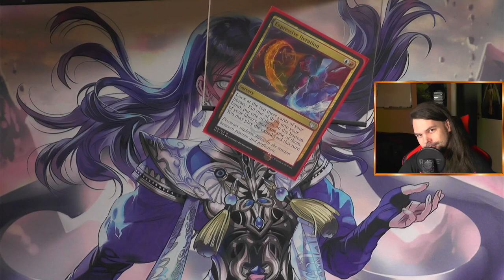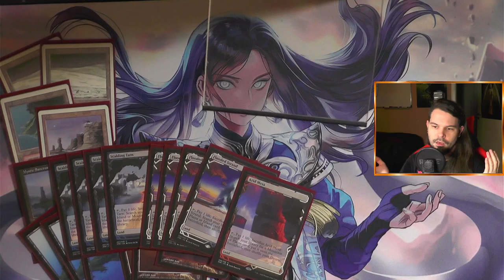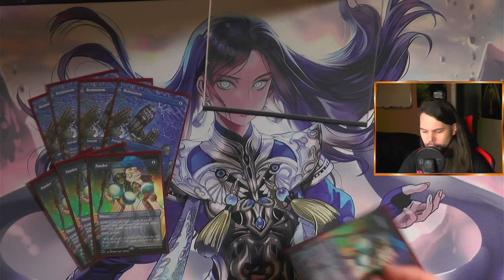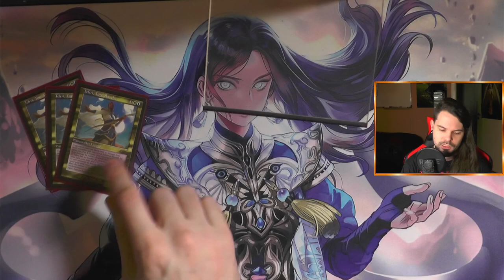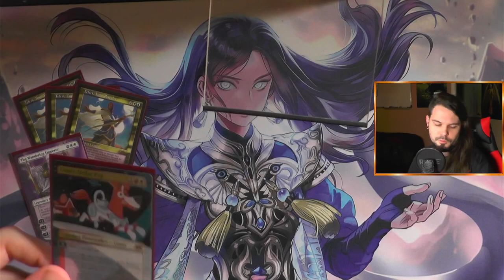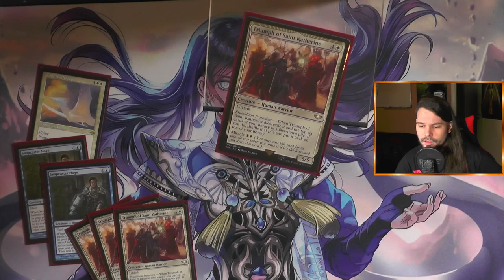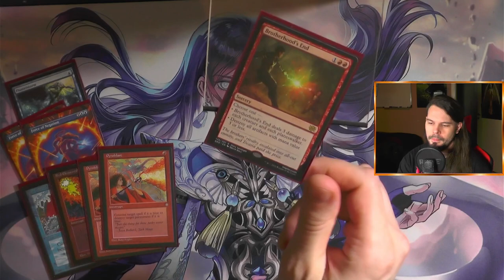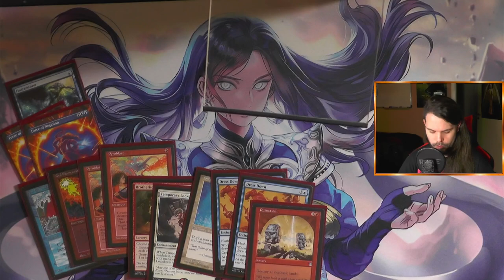Jeskai Warhammer Control [Legacy MTG Deck Tech]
Heute zeigt der gute Dome euch sein Jeskai Warhammer Control Deck.
Diese sehr spannende rangehensweise an die Control Decks dieser Welt im Legacy ist einfach mega!!!

0:00 Intro
1:02 Länder
4:55 Counter
8:20 Cardraw
11:22 Removal
13:32 Planeswalker
19:42 Kreaturen
26:30 Sideboard
32:41 Outro